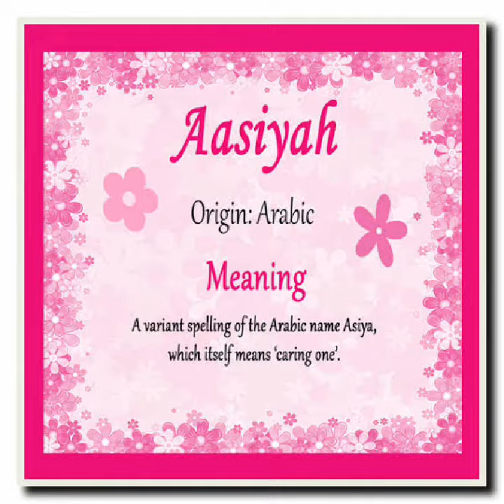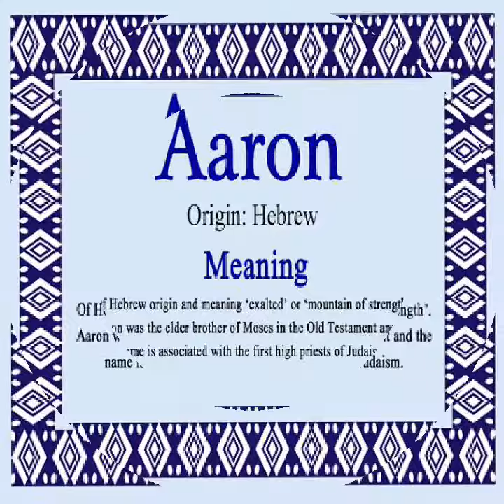Boys names starting with latter A with meaning || A se suru hone Wale names || Unique names